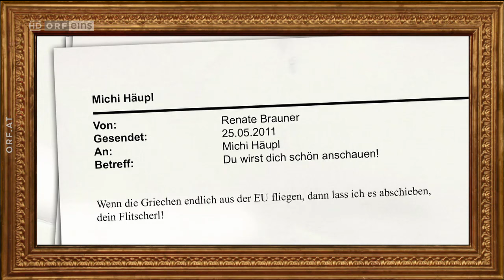Wir sind Kaiser: Die Seyffenstein Chroniken - des Kaisers vergessene Untertanen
Hallo. Hier kommt die erste Episode "Wir sind Kaiser" für euch. Gute Unterhaltung!